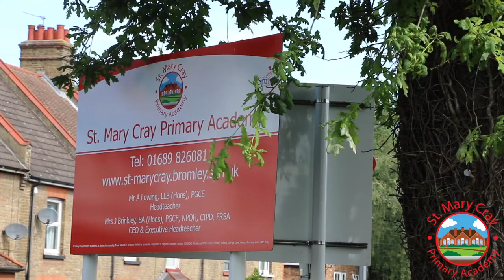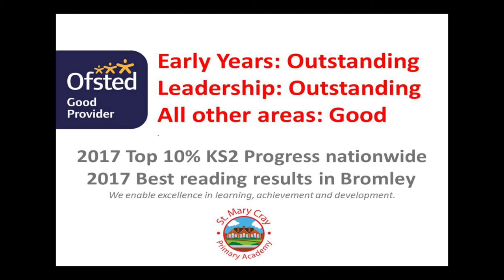St Mary Cray Primary Academy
“Clare came to my last school, St Mary Cray Primary Academy, and made a promotional video aimed at potential new parents.  We had worked hard to try and move the perception of our school which had previously been through some challenging times.  Despite getting record results and obtaining 2 out of 5 Outstanding judgements from Ofsted, the thing that had the biggest impact the surrounding community on was Clare’s video.  Her dedication, professionalism and ability to capture the essence of the school led to high quality content that led to countless complements and interest following marketing using it.  Used in conjunction with social media, this video made a huge difference to the school.” Adam Lowing